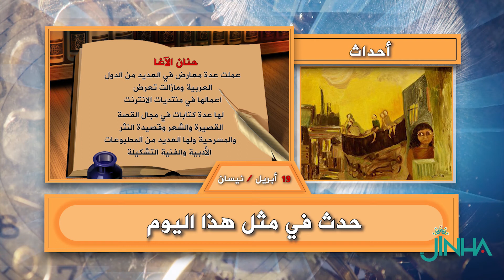حدث في19 نيسان / أبريل